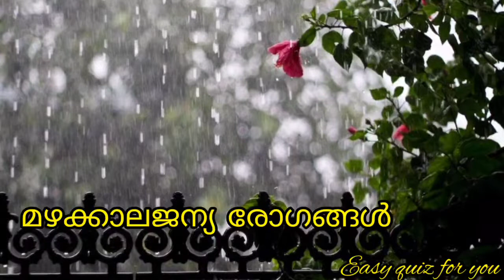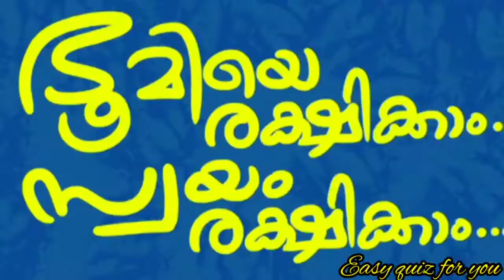മലയാളികൾ എന്നും ഒന്നാമൻ /മഴക്കാലജന്യ രോഗങ്ങൾ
മഴക്കാലമായാൽ കേരളത്തിന്റെ ആരോഗ്യരംഗം ആകെ താറുമാറാകും. അതിനു കാരണം നാം തന്നെ. സുഖത്തിനും ആഡംബരത്തിനും വേണ്ടി വാങ്ങുന്ന വസ്തുക്കളുടെ ബാക്കിവരുന്ന ഭാഗങ്ങൾ പുറത്തേക്കു വലിച്ചെറിഞ്ഞും മാലിന്യ കൂമ്പാരങ്ങൾ നിർമ്മിച്ചും കൊതുകുകളെയും അസുഖങ്ങളെയും ക്ഷണിച്ചുവരുത്തുന്നു. അതിലേക്കു ഒരെത്തിനോട്ടമാണ് ഈ വീഡിയോ.